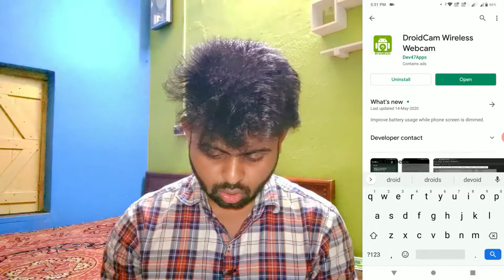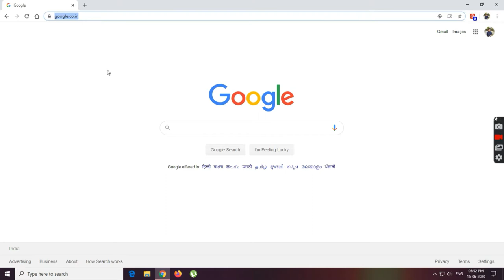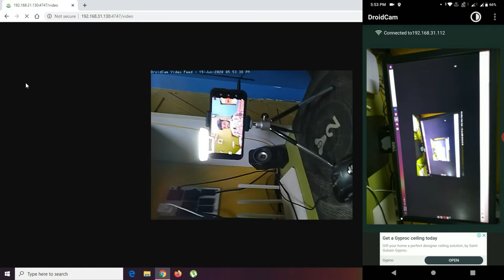How To Use Your Android Device As A Webcam PC l Convert Phone To Webcam l Use Mobile Cam As Webcam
Hey Guys.
In this video i have shown How To Use Your Android Device As A Webcam PC, It will really help you in this WORK FROM HOME situation going on right now, So watch this full video for complete information, Hope you guys will like this video🔥🔥👍

Topics Covered :-
How To Use Your Android Device As A Webcam PC
Convert phone to webcam
Use Mobile Camera As Webcam
How to use your Phone's Camera as a Webcam for Zoom
turn mobile into cctv
turn mobile phone into security camera
turn your mobile phone into a webcam
mobile ko webcam kaise banaye
mobile ke camera ko webcam kaise banaye
webcam for pc
webcam live stream online
webcam app for android
webcam for laptop